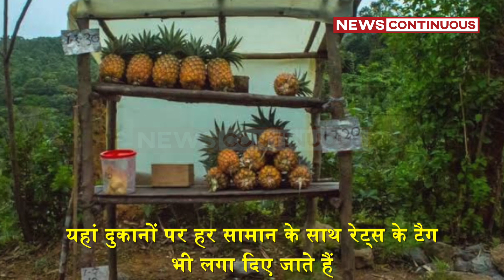यहां बिना दुकानदार के चलती है दुकान, ग्राहक खुद आकर थैले में रख जाते हैं पैसे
भारत अद्भुत देश  है. यहां की अनोखी खूबसूरती यहां स्थित ईमारतों में तो है ही यहां रहने वाले भारतीयों के दिल भी खूबसूरत होते हैं. इसकी एक मिसाल बनता है भारत का उत्तरी पूर्वी राज्य मिजोरम. मिजोरम में एक प्रथा के अनुसार दुकानें सजती हैं जहां खाने- पीने के सामान से लेकर सारा जरूरी सामान उपलब्ध रहता है लेकिन हैरानी वाली बात तो ये कि यहां दुकान पर आपको कोई दुकानदार नजर नहीं आएगा. एजवाल से कुछ किलोमीटर दूर सेलिंग शहर में हाइवे पर, सड़क के किनारे दूकान लगा हुआ पाएंगे लेकिन इन दुकानों पर कोई दुकानदार नहीं मिलता है. हाइवे पर, सड़क के किनारे लगा हुआ पाएंगे लेकिन इन दुकानों पर कोई दुकानदार नहीं मिलता है. यहां दुकानों पर हर सामान के साथ रेट्स के टैग भी लगा दिए जाते हैं. इसके साथ ही दुकान पर पैसों के लिए एक थैला भी रख दिया जाता है. दरअसल ये दुकानें गरीब किसानों द्वारा चलाई जाती हैं. इन  दुकानदारों के पास दुकानदारी के अलावा खेती का काम होता है. बताया जाता है कि किसान दिन भर खेती का काम करते हैं और दुकानों पर जरूरत का सामान मुहैया करवा देते हैं. खरीददार भी ईमानदारी के साथ आते हैं और सामान के बदले थैले में पैसे रखकर जाते हैं. सबसे अचरज की बात इन दुकानों पर कभी चोरी की घटनाएं भी नहीं होती हैं.

Credits
1. Photo credit - Nil
2. Video credit - Nil
3. Music credit - Nil